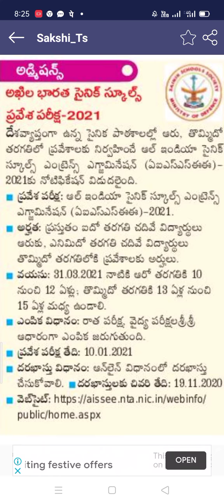అఖిల భారత# సైనిక్ స్కూల్ ప్రవేశ పరీక్ష #2020